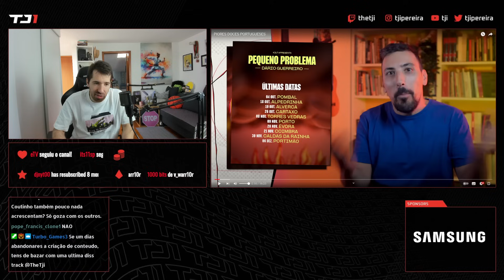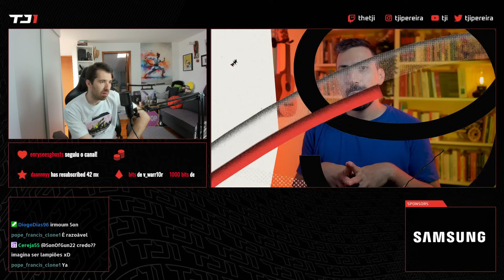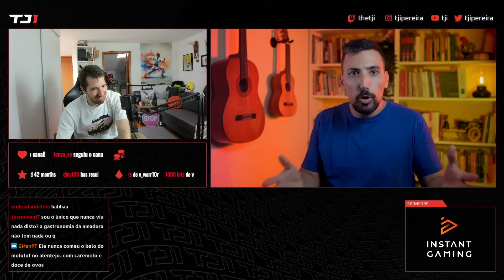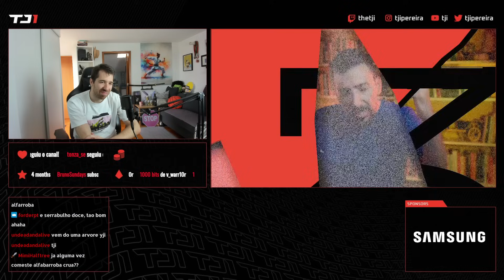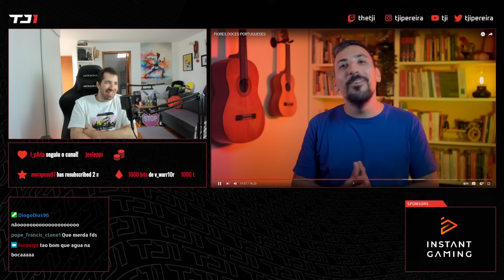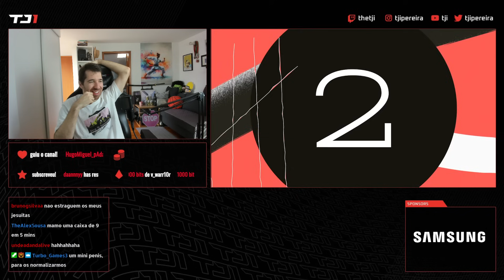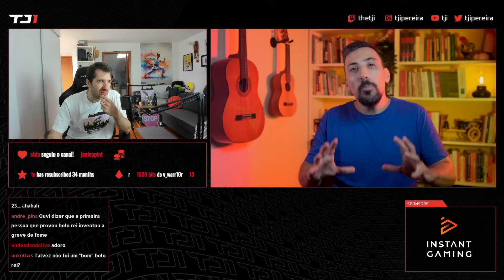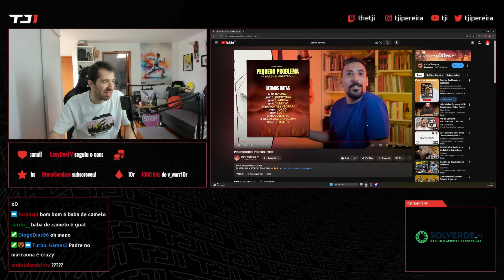TJI REAGE A DÁRIO GUERREIRO "PIORES DOCES PORTUGUESES"